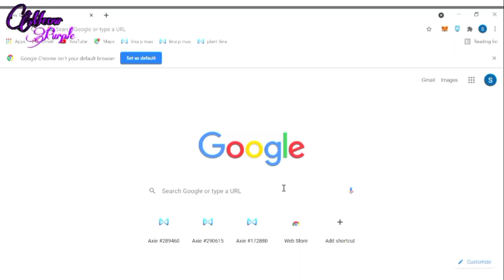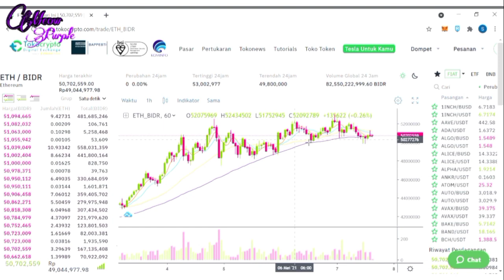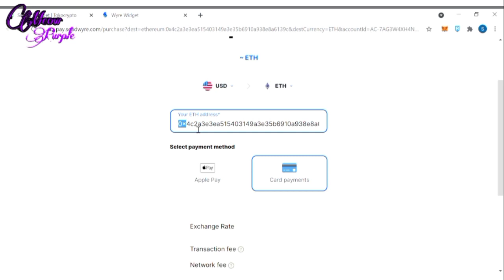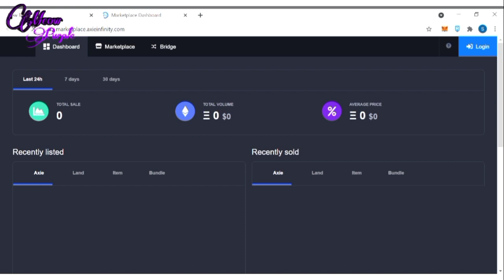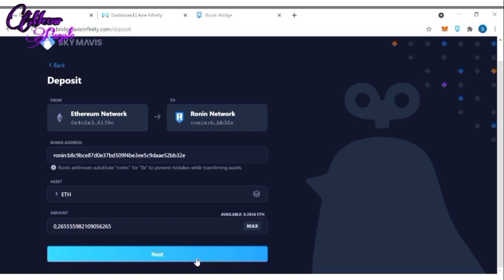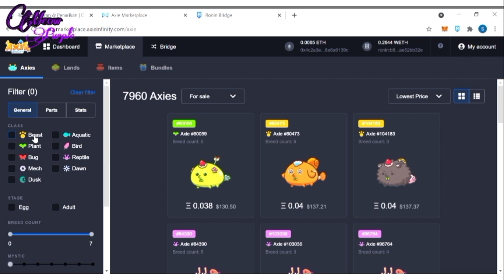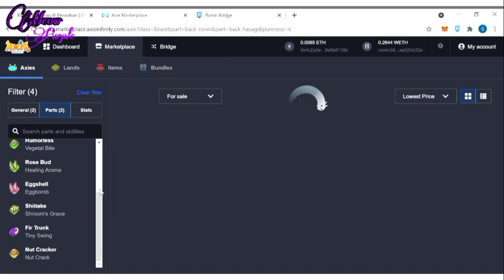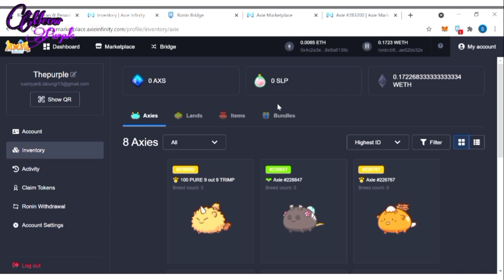Tutorial beli Axie di Ronin (Terbaru) lengkap dengan cara deposit di Tokocrypto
Assalamu'alaikum...

Di video kali ini berisi tutorial bagaimana beli axie lewat ronin step by step mulai dari depo hingga mengubahnya menjadi weth,,,,